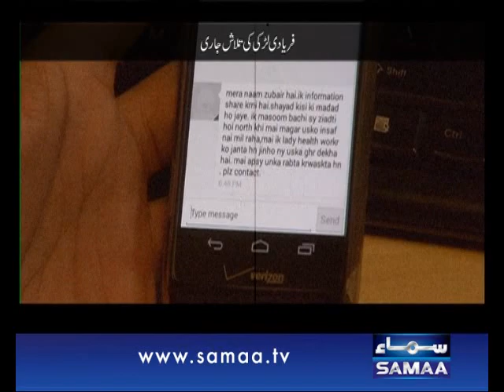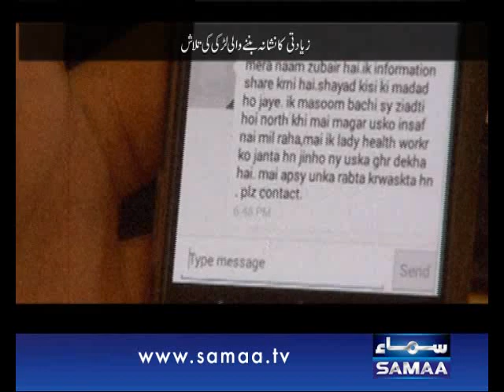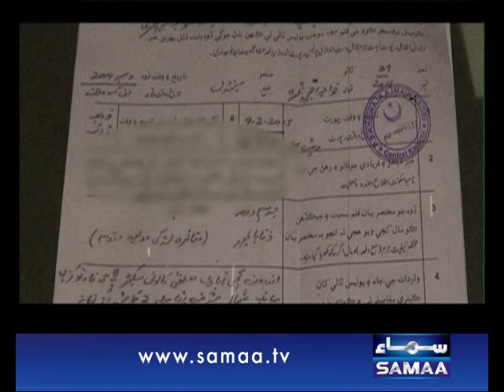Khufia Operation, 12 April 2015 Samaa Tv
Social Issue&News